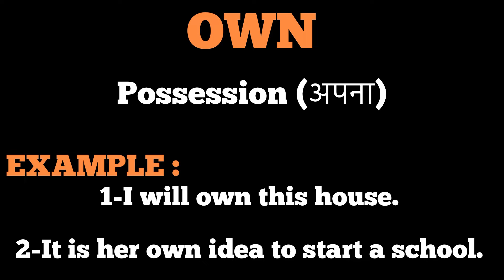What is the meaning of Own| daily word meaning | trendy words with their meaning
own
own meaning
description of own
explanation of own
what is the meaning of own
what does own mean
word meaning